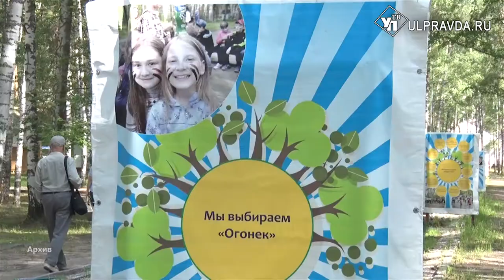Лагеря готовы, путёвки в продаже. В Ульяновской области готовятся к летней кампании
Якобы глава министерства просвещения и воспитания Наталья Семёнова в тандеме с первым зампредом регионального правительства Екатериной Убой оказались против открытия детских лагерей. Разбиралась наша съемочная группа.